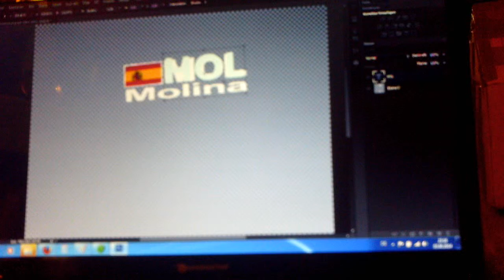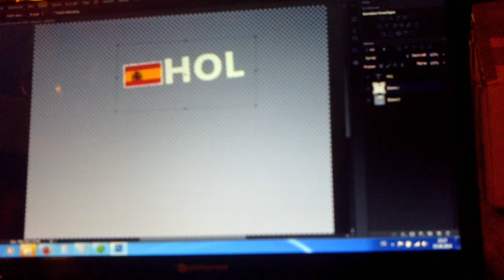Schneiden 03 06 14